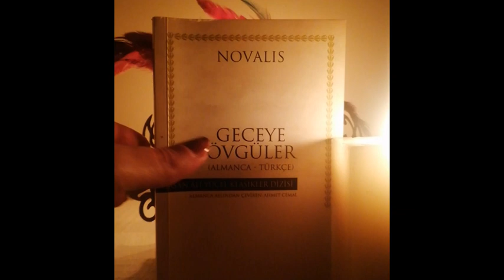Novalis - Geceye Övgüler - Athenaum Metni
Novalis - Geceye Övgüler
 Türkiye İş Bankası Kültür  Yayınları
7. Basım Şubat 2019 Çeviren Ahmet Cemal